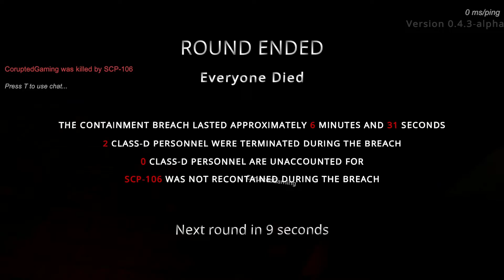the man of all nightmares -SCP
GRANDPA I DONT WANT COOKIES AHFAFHASJHDFHAJSFD

ENJOY :D